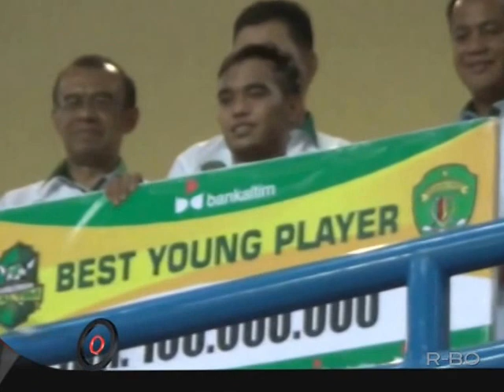TURNAMEN PIALA GUBERNUR KALTIM 2016